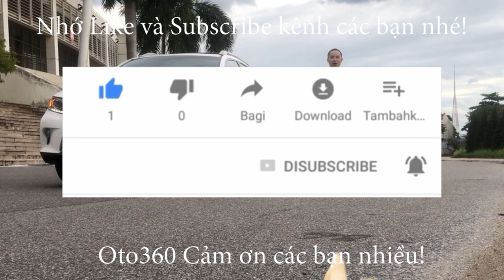Những chiếc xe sedan hạng C đang HOT nhất trên thị trường Việt Nam Huyndai Elantra GLS 2.0 2020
Hyundai Elantra không còn là cái tên quá xa lạ tại thị trường Việt Nam trong những năm gần đây,
Hyundai Elantra là một mẫu xe sedan hạng C có tính kinh tế và tiện dụng. Ngoại hình đẹp mắt cùng với được trang bị nhiều option hiện đại nhất phân khúc nên rất thu hút khách hàng. Đây là một mẫu xe đáp ứng đầy đủ nhu cầu sử dụng của người dùng, rất xứng đáng để xuống tiền.
Tại Việt Nam, Hyundai Elantra cùng với Mazda3 và Kia Cerato là bộ ba sedan hạng C đang làm mưa làm gió thị trường với ưu điểm thường xuyên nâng cấp so với các đối thủ khác.
Hyundai Elantra  là một trong những mẫu sedan ăn khách nhất trên thị trường hiện nay nhờ vào thiết kế tinh tế, và hiện đại đi kèm hiệu năng đẳng cấp. Hãng xe Hyundai lấy ý tưởng từ ngôn ngữ thiết kế điêu khắc dòng chảy 2.0 để mang đến cho Elantra một diện mạo mới lạ vừa năng động, trẻ trung mà cũng không kém phần sang trọng. Vì thế dòng sedan này có thể phù hợp với nhiều đối tượng khác nhau.
Sức hấp dẫn của Elantra còn nằm ở nội thất tiện nghi đến bất ngờ. Trang bị toàn những vật dụng cao cấp cho không gian nội thất cùng cách bố trí tiện lợi, khoa học giúp cho lái xe lẫn hành khách luôn cảm thấy thoải mái và dễ chịu.
Hiện tại Hyundai Elantra được lắp ráp trong nước và phân phối với 3 phiên bản: Hyundai Elantra 1.6 MT ; Hyundai Elantra 1.6 AT ; Hyundai Elantra 2.0 AT
Trên màn hình mà quý vị và các bạn đang theo dõi là chiếc xe Huyndai Elantra GLS,số tự động, bản full 2.0L sản xuất năm 2019 fom mới, số tự động, nội thất màu kem, đăng ký tên tư nhân, biển Hà Nội chạy chuẩn 2.7 vạn km (cam kết chuẩn ko tua) full lịch sử bảo dưỡng tại hãng. Xe được trang bị khá nhiều tiện ích như: Nội thất da, ghế chỉnh điện 8 hướng, sấy ghế, vô lăng da, tích hợp các phím điều khiển, điện thoại rảnh tay, kiểm soát hành trình, ga tự động (Cruicontro), sấy vô lăng, hệ thống lái điện thông minh ba chế độ, điều hòa tự động hai vùng độc lập, hệ thống đèn Auto, đèn bi, đèn led ban ngày, gạt mưa tự động, hệ thống giải trí màn hình thông minh, kết nối GPS, bản đồ, dẫn đường, camera lùi, cảm biến quanh xe, cửa nóc, sạc điện thoại không dây, lazang đúc 17 engh…